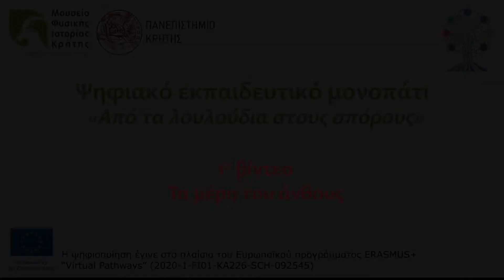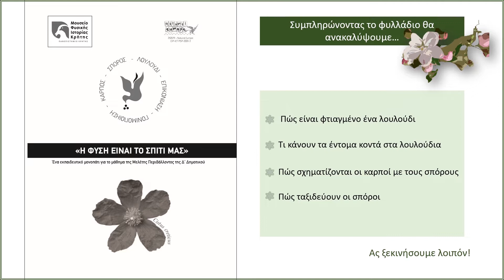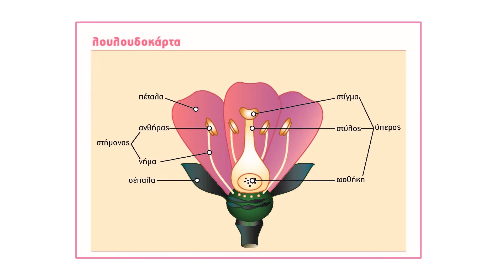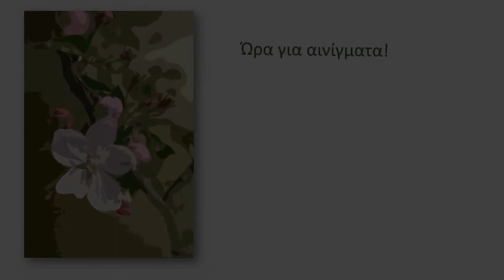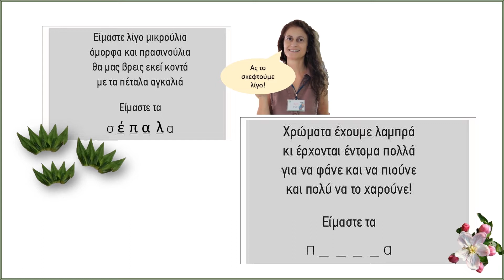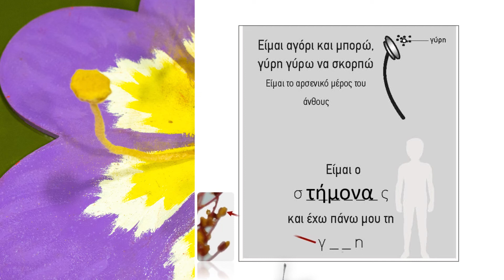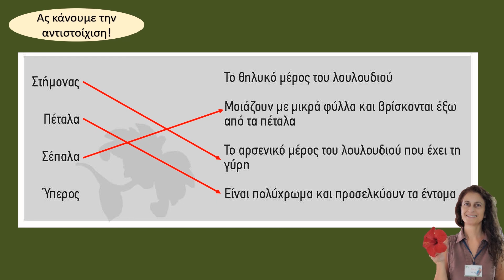VP5. 1/3 Τα μέρη του άνθους (Ta parts of a flower)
Το πρώτο βίντεο για το ψηφιακό εκπαιδευτικό μονοπάτι 5: Το ταξίδι της γύρης και των σπόρων
The first video of the NHMC virtual pathway 5: Pollen’s route, seeds’ voyage.